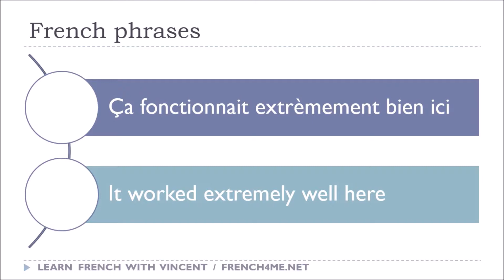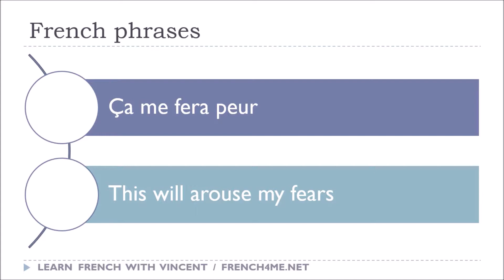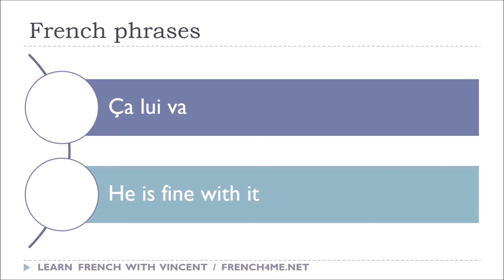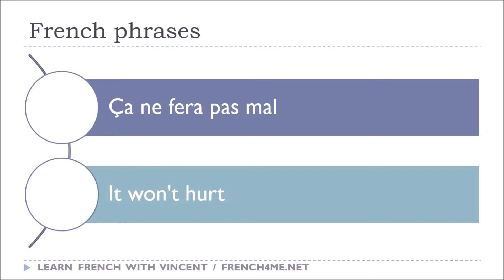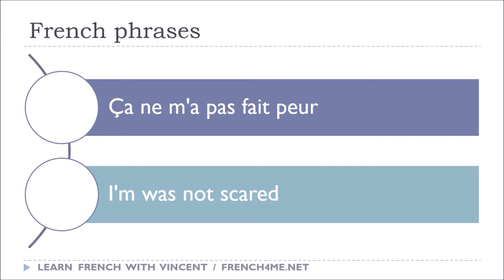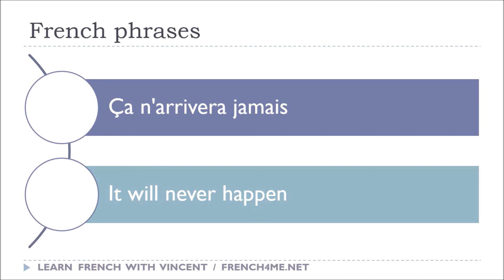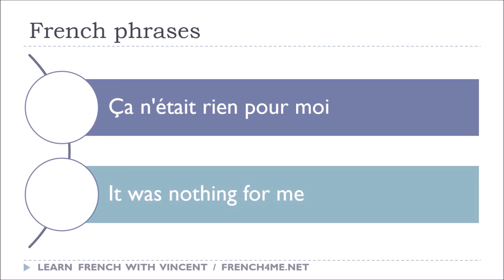Curso de francés # Apprenez le français en courant# Vol 1